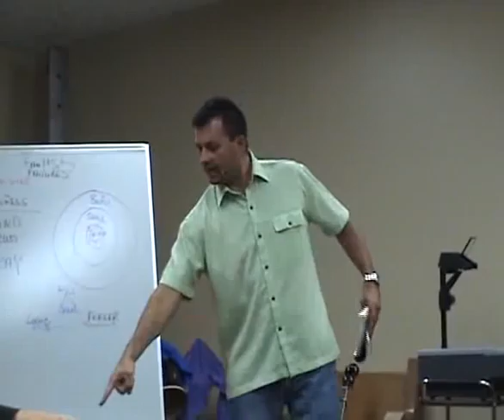Tony Vinson - Your Fruit To Remain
A clip from a Revival at Lakeway Fellowship Church in Lakeway, Arkansas. Bring the message, Tony Vinson,  from Sparta, TN.